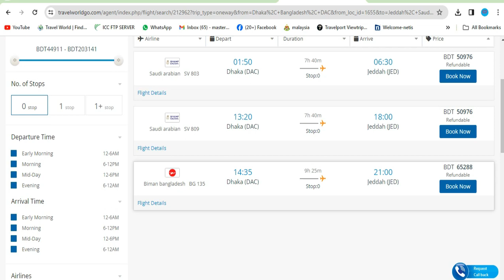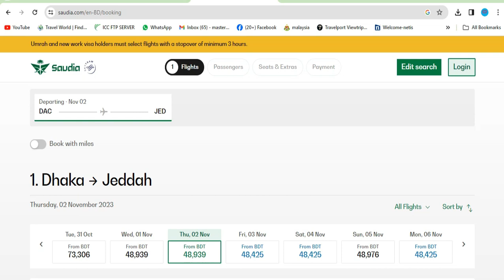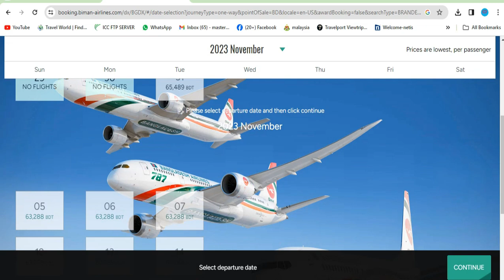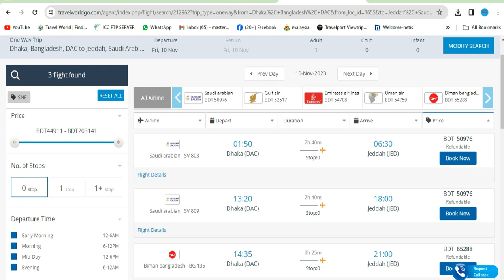ঢাকা টু জেদ্দা নবেম্বর মাসের বিমান ভাড়া || Dhaka to Jedda air ticket fair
আসসালামু আলাইকুম,
আপনাদের সবাইকে স্বাগতম জানাচ্ছি, আমি রাসেল হোসাইন, খাটিয়ার বাজার আলহাজ্ব দ্বীন মোহাম্মদ উচ্চ বিদ্যালয়ের উত্তর পাশে আমার (দোকান/অফিস) সেখানে আমি “বিমান টিকেটের” ব্যাবসা করি, আপনাদের বিমান টিকেট সম্পর্কে যে কোন তথ্য অথবা বিমান টিকেটের প্রয়োজন হলে আমার সাথে যোগাযোগ করতে পারেন আমি চেষ্টা করবো আপনাদের সাহায্য করতে ধন্যবাদ সবাইকে ।
মির্জাপুর, টাঙ্গাইল ।